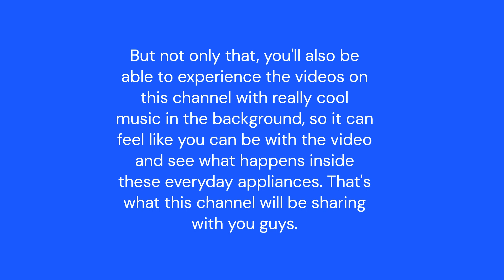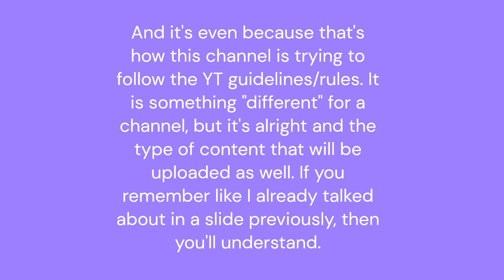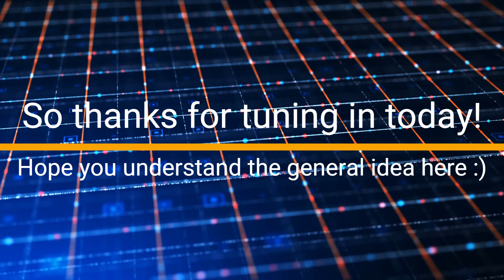Welcome To Inside Appliances!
Welcome to Inside Appliances! Our first video: an informative channel trailer. Yay! This channel is ultimate destination for appliance enthusiasts and curious minds! This channel takes you on a fascinating journey into the heart of everyday appliances. From washers, dryers, ovens, microwaves, toasters, and more... this channel will reveal what’s happening inside these everyday machines! Enjoy :-)